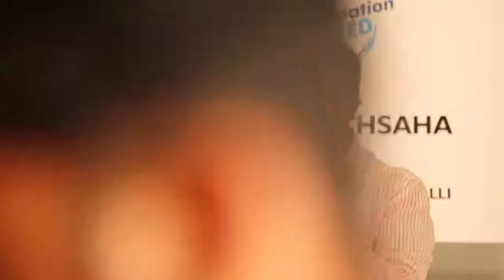ZERO TO HERO Life Story of Ex MLA of Devanahalli at Jeevanothsaha Workshop - 9